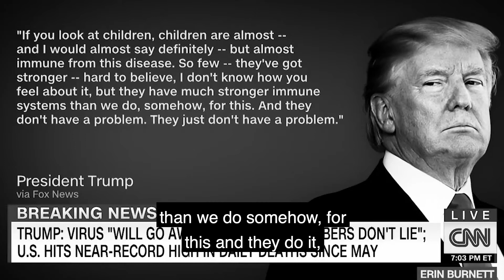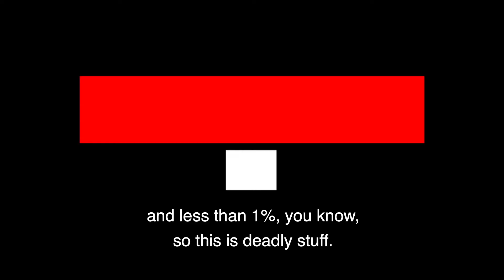President Trump's Young People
President Trump knew all along this virus was bad for even young people, but lied about it to the American Public.